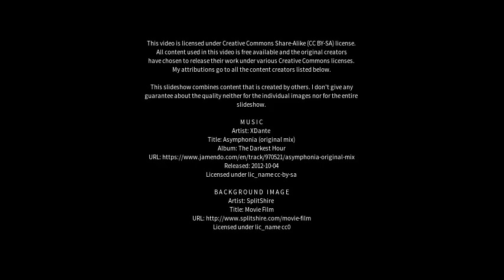Best places to visit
Best places to visit - Little Haresfield (United Kingdom) Best places to visit - Slideshows from all over the world - City trips, nature pictures, etc.